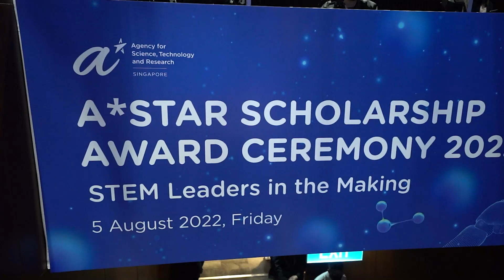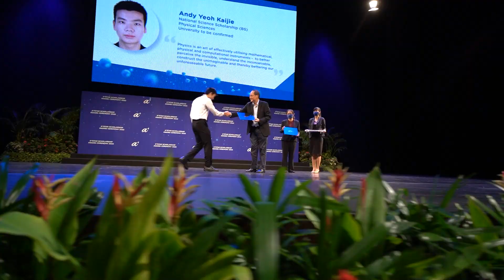A*STAR Scholarship Award Ceremony 2022 - Event Highlight Reel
throwback to A*STAR SAC 2022 where we welcomed our new scholars to the family! Having nurtured over 1,700 scholars who have returned and are contributing to Singapore’s growth as a science and technology capital, we are proud that A*STAR’s scholarship programmes have produced future leaders and change-makers for the RIE ecosystem, who are championing Singapore’s goals across sectors.

If you are keen to be a part of this change, find out more about the scholarships that we offer